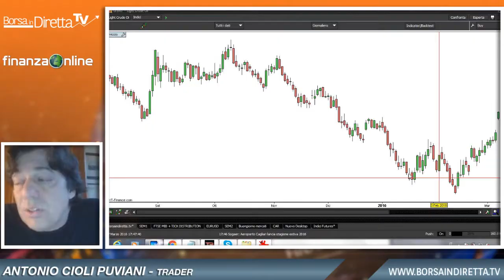BIND Tv 7 marzo 2016 – Antonio Cioli Puviani, cosa attendersi dalla prossima riunione della BCE